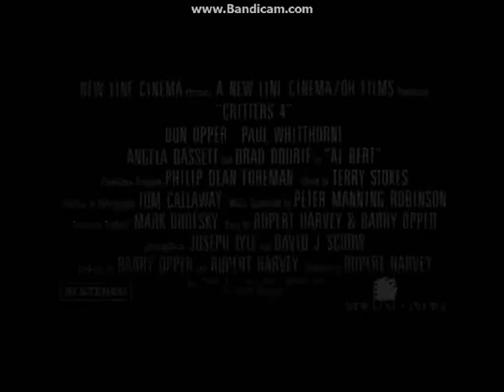Previews From Critters 2 2003 DVD (2010 Reprint)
NO COPYRIGHT INFRINGMENT INTENDED! Here's The Order:
1.Critters Trailer
2.Critters 3 Trailer
3.Critters 4 Trailer